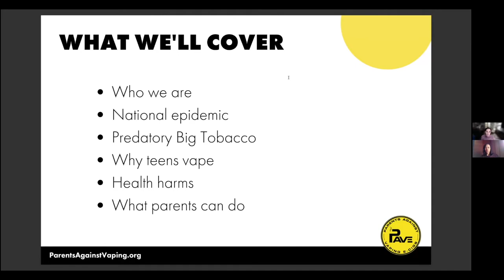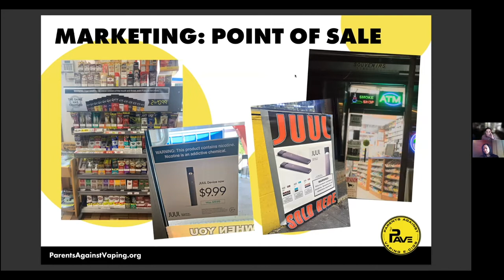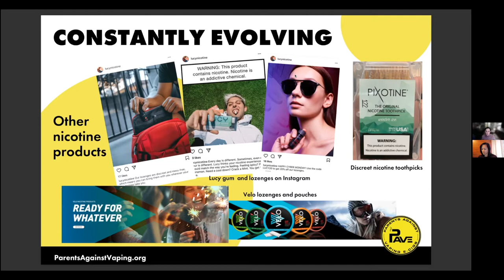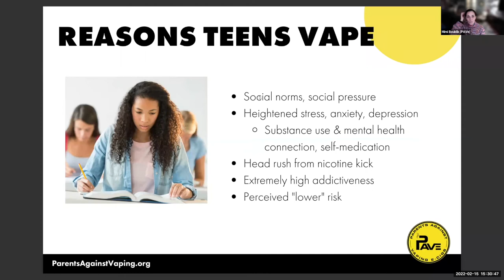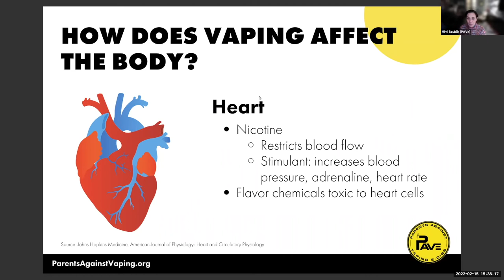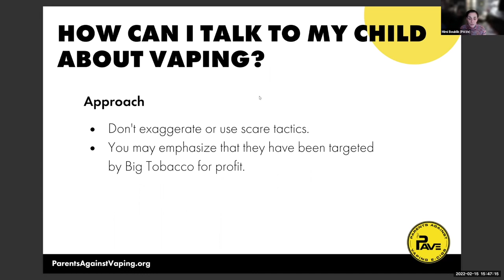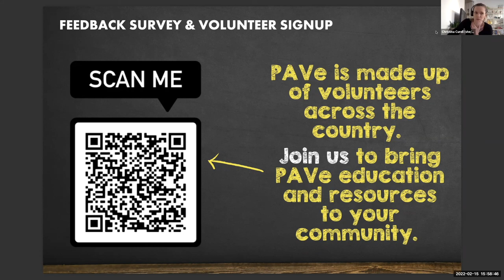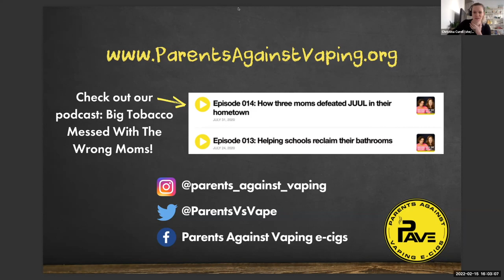PAVe Event: King County, WA - E-Cigarettes & Youth Vaping Prevention Presentation 2/15/22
What King County parents and adults need to know in 2022. Presented by PAVe with support from Public Health Seattle and & King County.